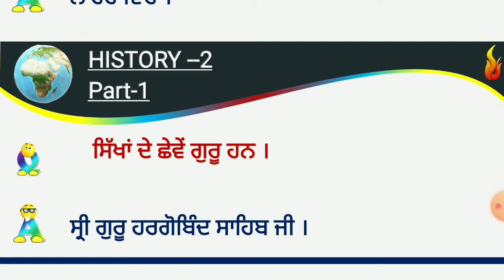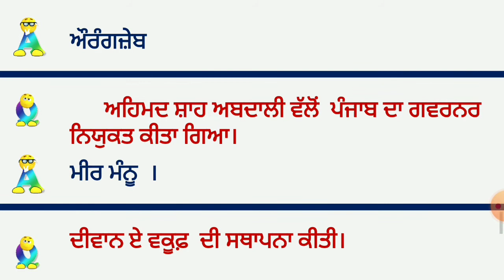History Top 20 + Questions ratta lagga lo